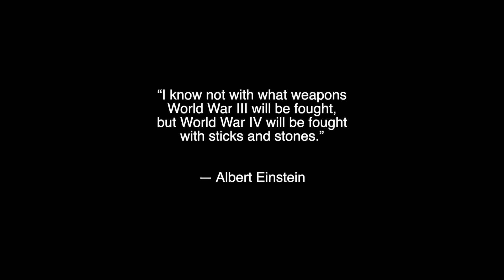Blackout - Muse. Solo COVER.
Give humanity a chance...